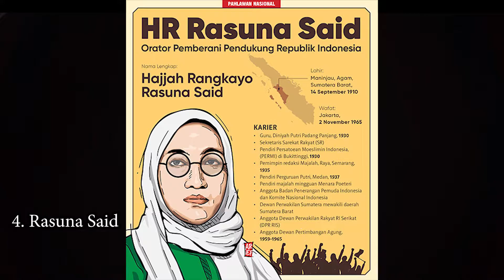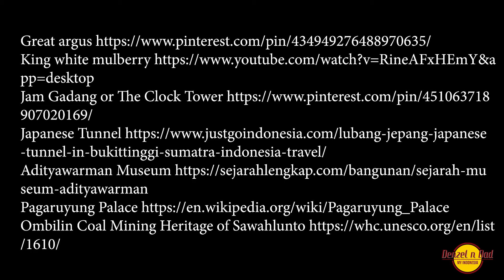My Indonesia - West Sumatra Province (CC Text Bahasa Indonesia)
Mountains, volcanoes, valleys, lakes and ocean. West Sumatra is endowed with such a spectacular nature. West Sumatra also offers incredible array of culinary and cultural experience. Yes... Bob Island. Google it up. Go Diving with Uncle Bob.

Provide us with some interesting information that you think worth featuring. Help us 💕 🇮🇩Make the World fall in Love with Indonesia!!!🇮🇩💕

If you like our video and would like to support us, you can buy us a coffee by Clicking here:

OR

Via BANK BCA - DIDI PRANOTO - 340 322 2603

Feel Free to send anything via mail!!
Our address is:

King Neptune Scuba Diving
Ruko Trafalgar No.22
Batam Island – KEPRI
Indonesia 29436

💕🇮🇩 Bhineka Tunggal Ika – Unity in Diversity - Indonesia for the whole World – Love for All.🇮🇩💕